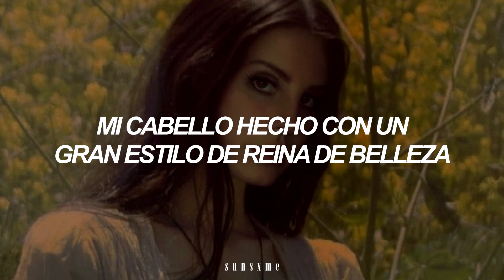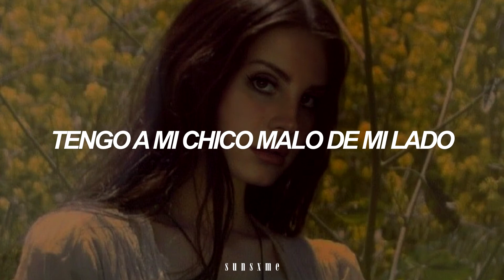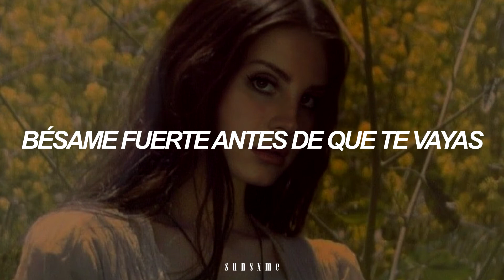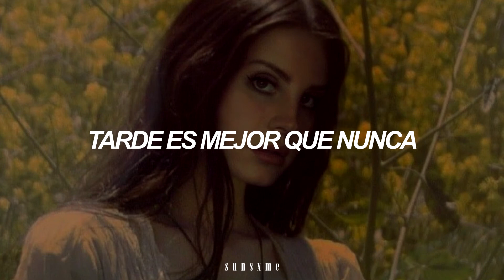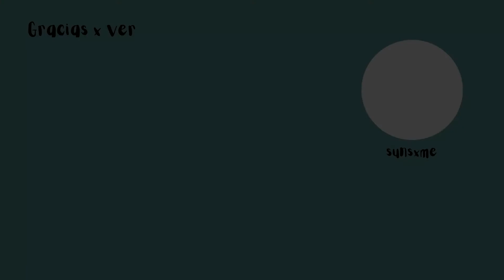ven, recordemos este temazo juntos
Lana Del Rey - Summertime Sadness || Español
👁 info: "Summertime Sadness" explora la atmósfera de un verano agridulce en el que Lana bailó, paseó y se sintió electrizada con un ser querido.

Mira el video oficial de "Summertime Sadness" : *link*

⚓ Bienvenidx y Espero les guste.

⚓ Esta no es la traducción literal.

⚓Si deseas que haga la traducción de una canción que te guste, coméntalo

👉🏼 Este video está hecho con fines de ✨entretenimiento✨, NO soy el propietario de la canción.

[Chorus]
Kiss me hard before you go
Summertime sadness

[Post-Chorus]
Oh, oh-oh-oh-oh
[Verse 2]

[Post-Chorus]
Oh, oh-oh-oh-oh

[Bridge]
[Post-Chorus]
Oh, oh-oh-oh-oh

[Post-Chorus]
Oh, oh-oh-oh-oh